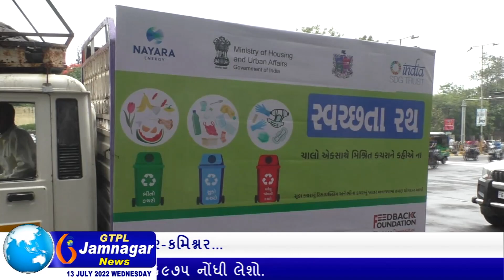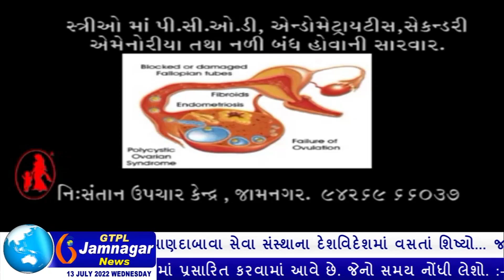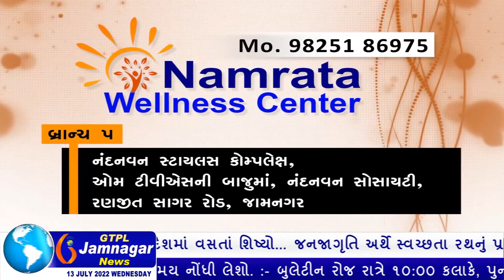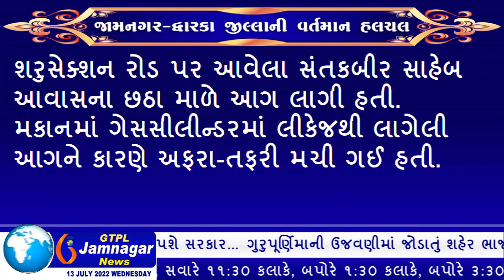JAMNAGAR NEWS 13 07 2022